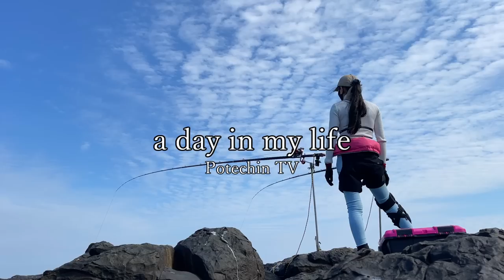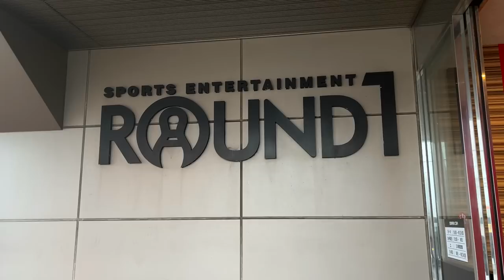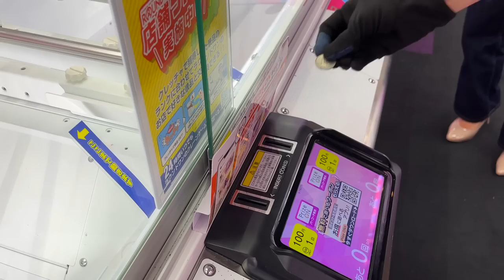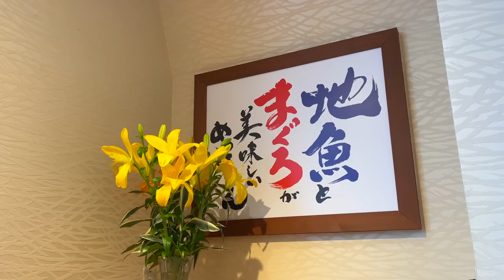OLの大物釣りVlog🎣心踊る休日を大好きな友と過ごす❤️釣り、料理、外食🍽️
こんにちは、ポテちんでごじゃる(*･ω･)ﾉへしっ！

【とある日常の出来事】
最近、誤爆LINEが勃発している私です…。
先日、会社の歓迎会があり15名程で居酒屋にいきました。
6時半に乾杯。ビールは得意じゃないから、いつもペシェアップルからスタート。
コンディションが整った2杯目から、テキーラサンライズとモスコミュールの無限ループを開始。
料理によってはウーロンハイを挟んでみる…。
この日は9時に解散。2次会に誘っても絶対に行かないというレッテルが張られている私。よって誘われる事なく無事解放される。
会社の飲み会は凄く気を使ってしまうので苦手…。
美味しい料理も食べた気がしない。
しかし、この日の料理はほぼ食べられなかった。なぜかって？
モツ鍋だったのです。
モツ鍋が嫌いなわけではなく、モツが臭かった…。全ての食材を侵食するパワー全快のモツ君。
これは無理だ…。
モツ鍋に手を付けることなく枝豆とカクテルで飢えをしのいだ2時間半。
お腹はちゃぷちゃぷなのに空腹。
美味しいモツが食べたかったなぁ…。
でもやっぱりホルモンは焼くに限る！
ってことで焼肉に行きたくなりみーちゃんにLINEをした。
【歓迎会のもつ鍋が残念で詰んだ…。このままだとホルモンが夢に出てきて襲ってきそう。今から焼肉行ってホルモン討伐しよう！】
【えっ？いいのー？行くー！ママも行くってー】
ママ？？みーちゃんの…ママ？
…はい。送る相手を間違えてぽこ太に誤爆LINE。
15分後、光の速さでパーティーメンバー全員集合w肉の力よwww
誤爆LINEがぽこ太で本当に良かった…。不幸中の幸いとはこのことである。
これがもし同僚に送ってたら…。爆死LINE確定…乙。
本当に気を付けよう…。
でも、おかげで楽しい週末の夜を過ごせました。

ポテちんTVオフィシャルサイトはこちら👀✨

【女の大物釣り】これは二度と見れない超衝撃ハプニング！バケモノがいっぱい💦